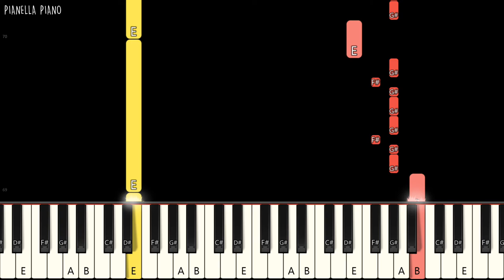Jimin - Smeraldo Garden Marching Band (Feat. Loco) | EASY Piano Tutorial by Pianella Piano